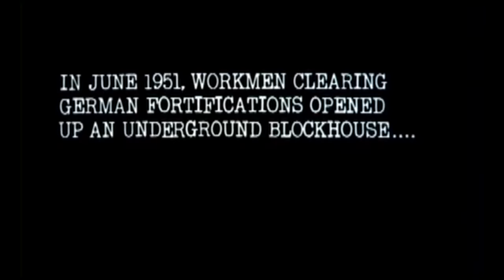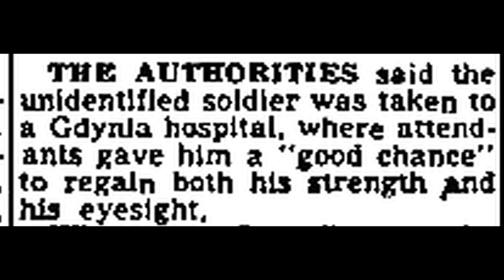Trapped for 6 years in a bunker after WW2 - 1945 to 1951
"The six-foot German, who was not identified by authorities at Gdynia’s Akademia hospital, said he and five companions stayed in an underground German army food and supply warehouse"